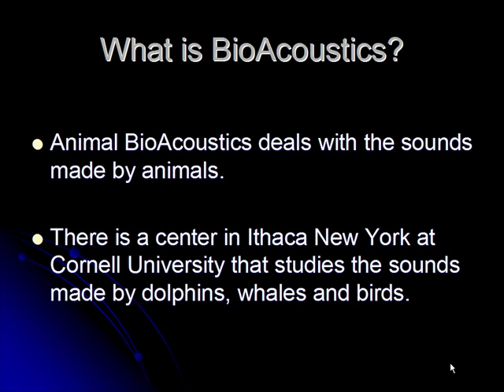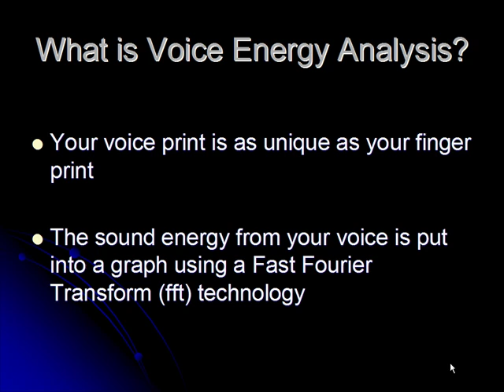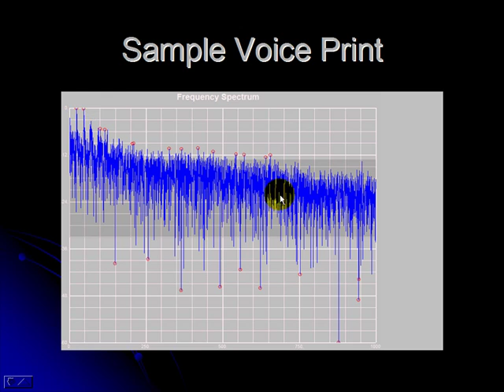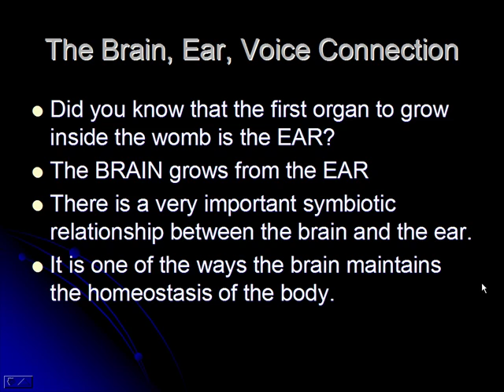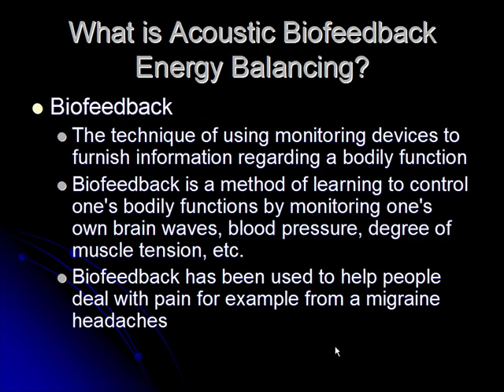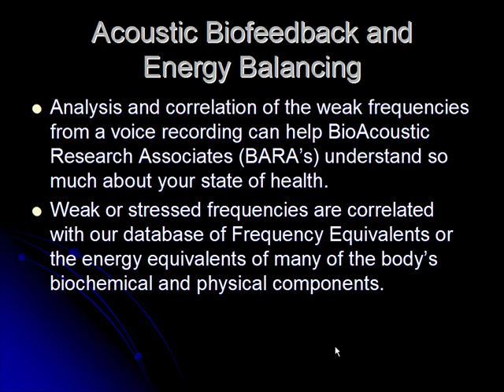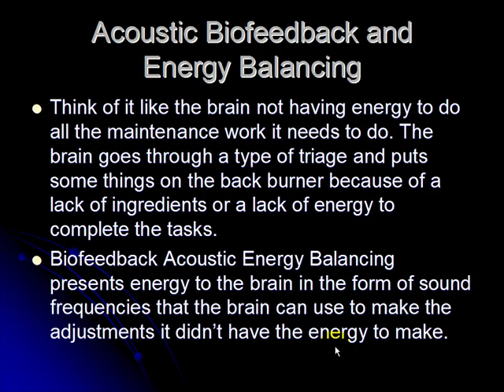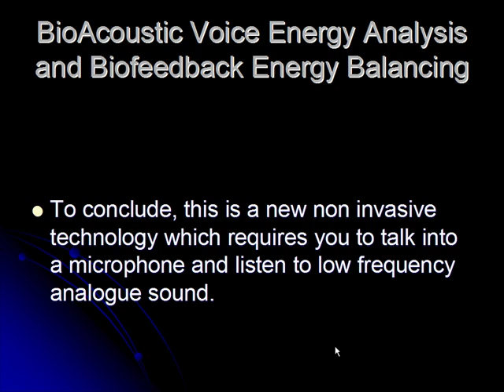What is BioAcoustic Voice Energy Analysis ?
Kathleen Nagy aka The Sound Lady explains BioAcoustic Voice Energy Analysis and Acoustic Biofeedback.